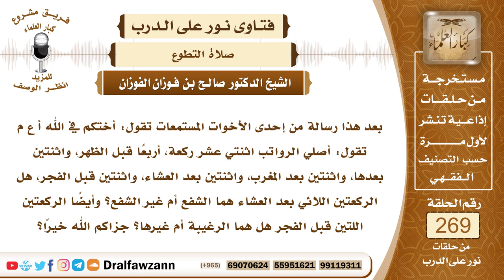4550- السنن الراتبة بعد الفرائض - الشيخ صالح الفوزان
السؤال: جزاكم الله خيراً وأحسن إليكم، بعد هذا رسالة من إحدى الأخوات المستمعات تقول: أختكم في الله أ ع م تقول: أصلي الرواتب اثنتي عشر ركعة، أربعاً قبل الظهر، واثنتين بعدها، واثنتين بعد المغرب، واثنتين بعد العشاء، واثنتين قبل الفجر، هل الركعتين اللائي بعد العشاء هما الشفع أم غير الشفع؟ وأيضاً الركعتين اللتين قبل الفجر هل هما الرغيبة أم غيرها؟ جزاكم الله خيراً؟
الجواب: الركعتان اللتان بعد العشاء هما الراتبة أما الشفع فإنه يكون قبل الوتر فالركعتان راتبة للعشاء وإذا أراد أن يوتر فإنه يصلي ركعتين ثم يصلي ركعة واحدة تشفع له أو يصلي ما تيسر من الصلاة مثنى مثنى ثم يختم صلاته بركعة واحدة توتر له من صلى فالحاصل أن الشفع والوتر غير راتبة العشاء وكذلك الركعتان قبل الفجر راتبة ولا تسمى رغيبة وصلوات الرغائب المذكورة بدعة هذه التي في أول رجب هذه بدعة.

السيرة الذاتية :
للاشتراك في قناة الشيخ صالح الفوزان

14_ الشيخ محمد أمين الشنقيطي
يتيوب

15_سماحة المفتي عبد العزيز آل الشيخ
 يوتيوب

رئيس الفريق
لمشروع كبار العلماء